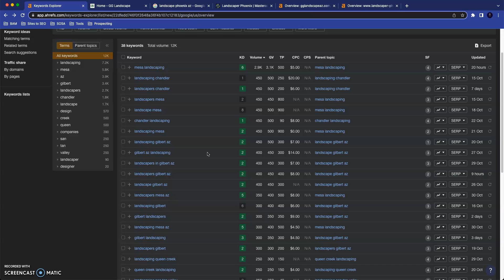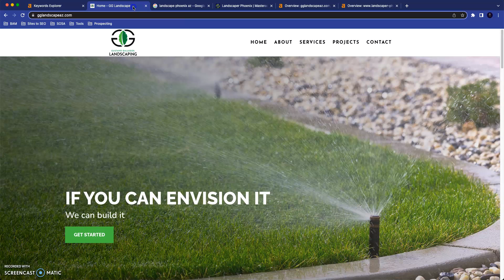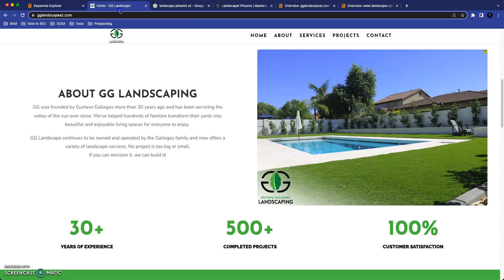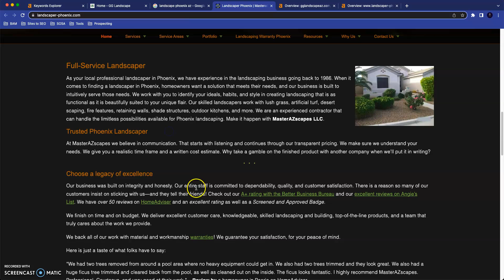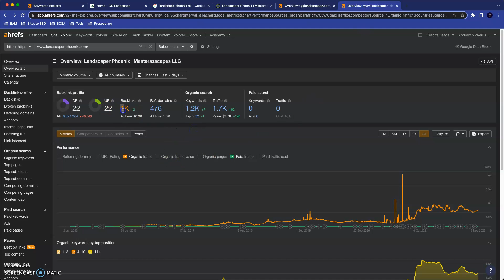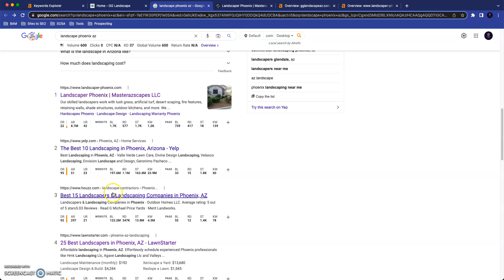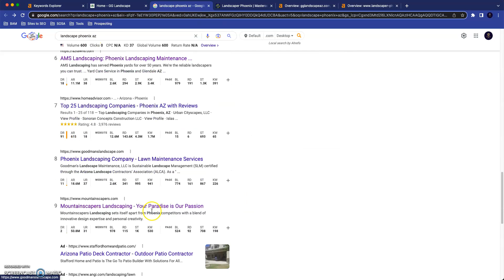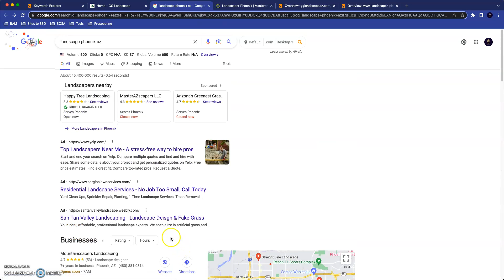Gustavo Gallegos Landscape Online Presence Tips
Andrew from Sovereign SEO gives Gustavo Gallegos Landscape information on how they can connect with more customers who are searching for their services online